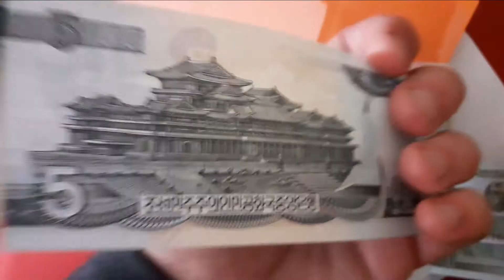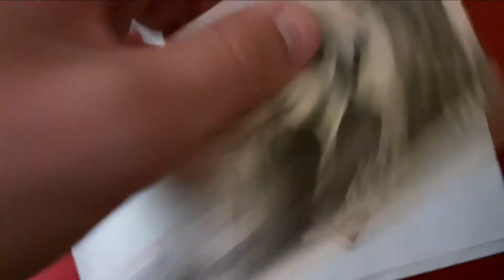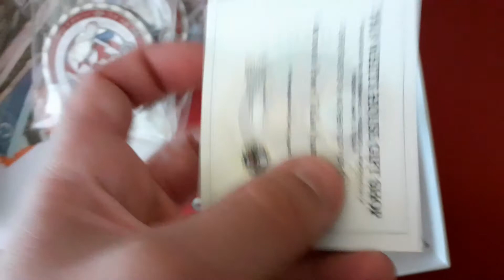Je reçois une médaille de Trump et Kim Jong Un (opening)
J'ai acheté sur internet une médaille commémorative officielle des accords entre Kim Jong-Un et Donald Trump.